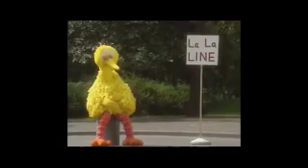in loving memory of betty white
she was the golden girl